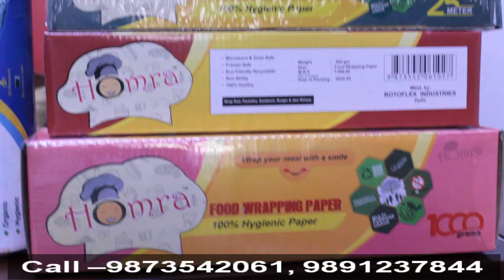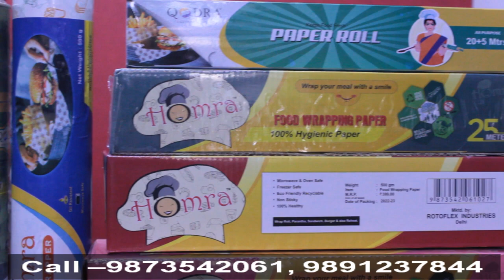Potli Bag Manufacturer in Delhi | सबसे कम रेट पे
designer potli bags manufacturer, Potli Bag Manufacturer in Delhi | सबसे कम रेट पे

Rahul Plastic Bag
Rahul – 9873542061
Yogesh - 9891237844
Shop No.-2, Narayan Market, Pan Mandi, Sadar Bazar, Delhi -6